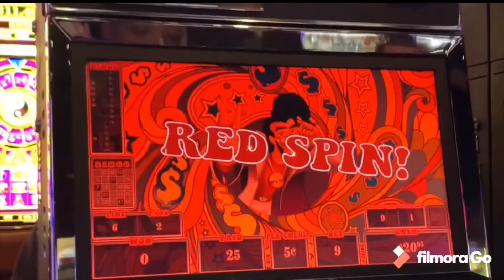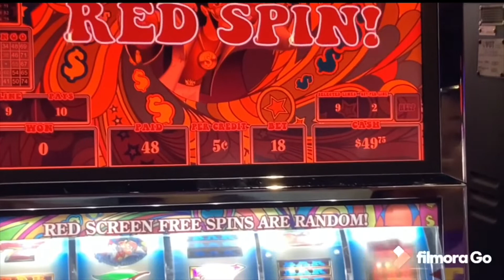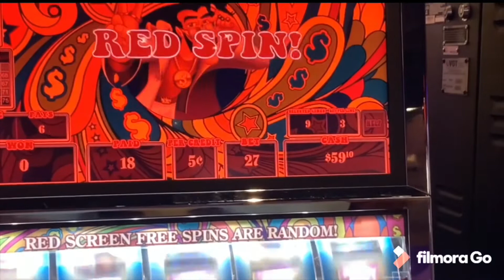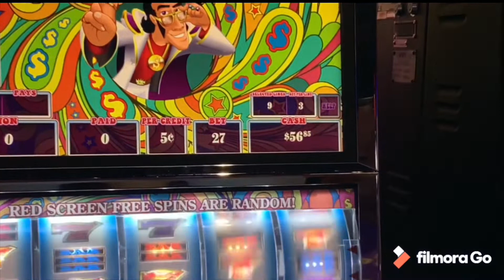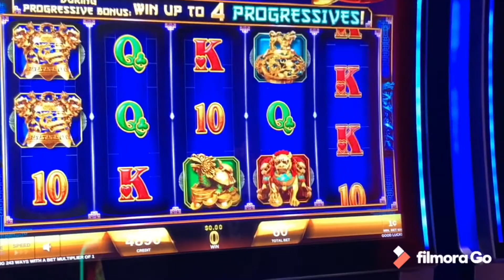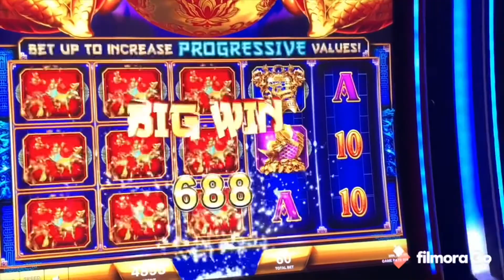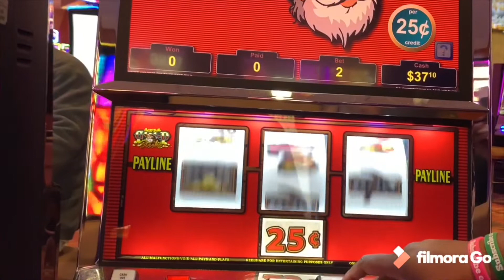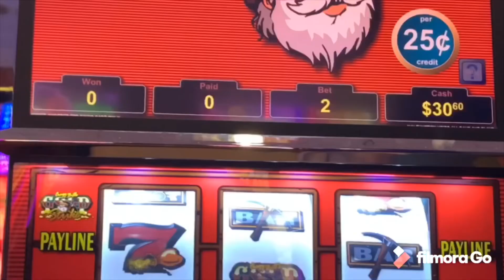$15 Free Play | VGT $.25 Crazy Bill’s Gold Strike | Fortune Coin | 9 Liner | Osage 🎰 Sand Springs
WOW what a great Day @ the 🎰 casino